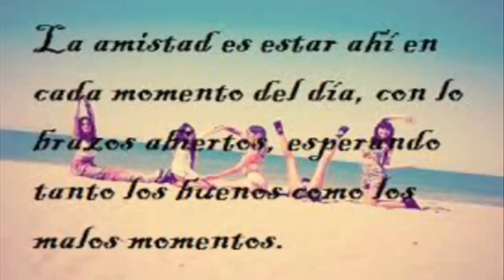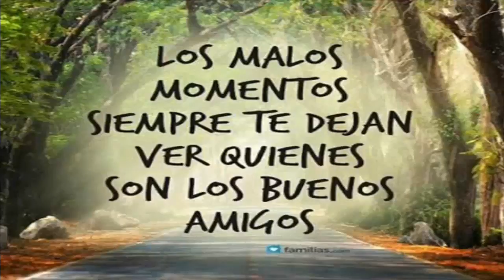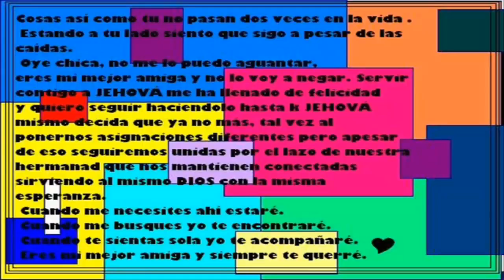Una Canción para Ligia de parte de D y N| Kazelion Music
Perdonen la Mala Edición del vídeo se edito 2 veces y ese fue el resultado para la próxima esperamos no tener estos errores, disfruten la música.